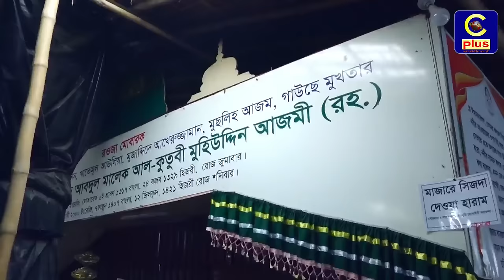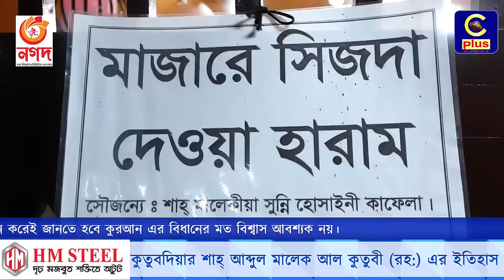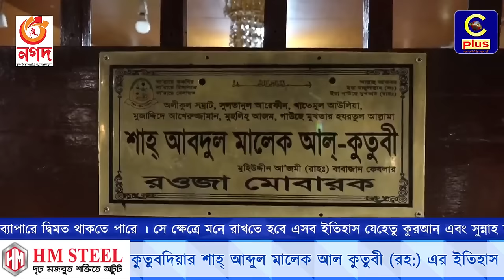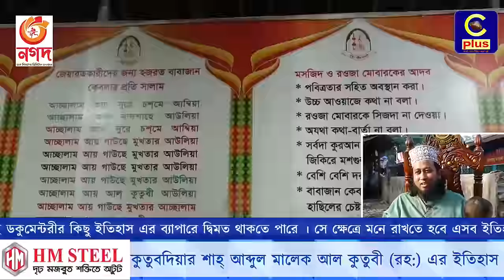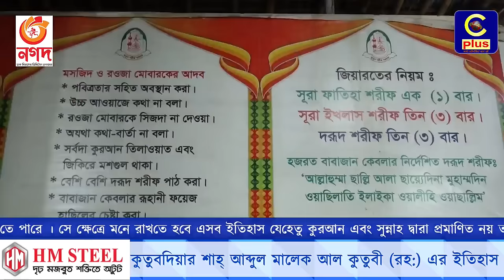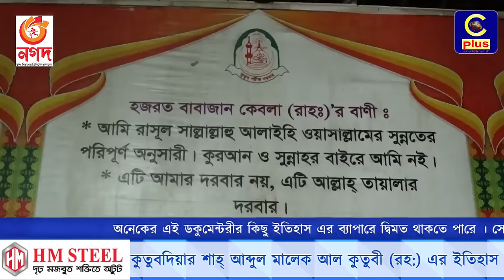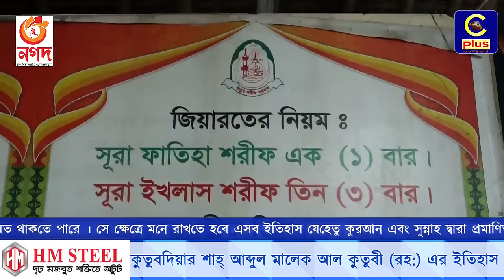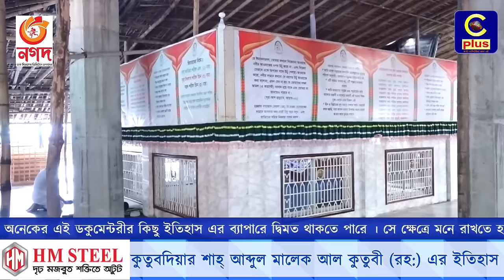মালেক শাহ্ (রহঃ) ৯০ বছরে বয়সে কখনোই ওষুধ খাননি- জীবদ্দশায় দেখিয়েছেন অসংখ্য কেরামতি | Cplus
মালেক শাহ্ (রহঃ) ৯০ বছরে বয়সে কখনোই ওষুধ খাননি- জীবদ্দশায় দেখিয়েছেন অসংখ্য কেরামতি

প্রযোজক: আলমগীর অপু
পরিকল্পনা ও উপস্থাপনা: ফরহাদ সিকদার
ভিডিও সম্পাদনা: জোবায়েত হোসেন
রিপোর্টঃ জোবায়ের রিফাত
অনুষ্ঠান: ইসলামি ঐতিহ্যের চট্টগ্রাম - সিজন ১
আপনার পছন্দের অনুষ্ঠানগুলো দেখুন নিয়মিত
Slogan: আরাঁ চাটগাঁইয়া হতা হই
Country: Bangladesh
Language: Bengali।Chittagong Language
Broadcast area: Online